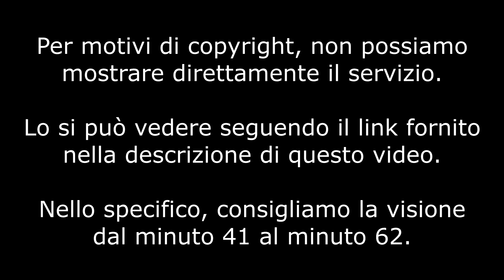Vivere oggi in Senegal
Incontro del 25 novembre 2016 con Ass Casset, rappresentante Ufficio Immigrati della CGIL di Lecco.